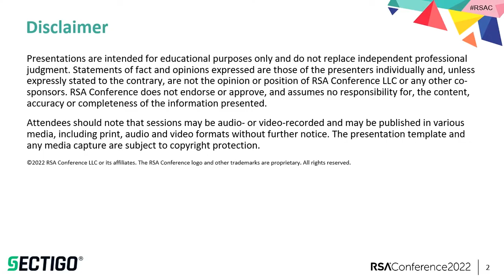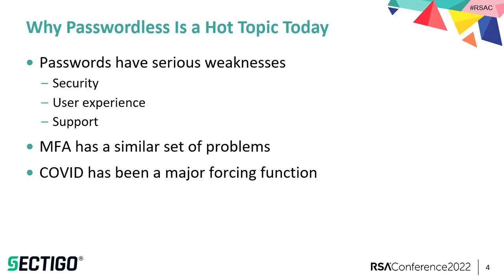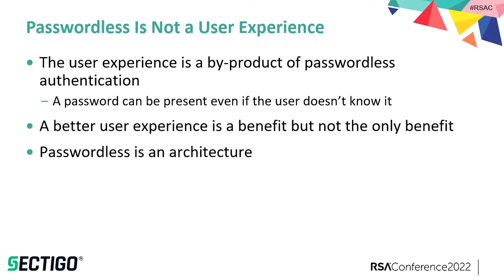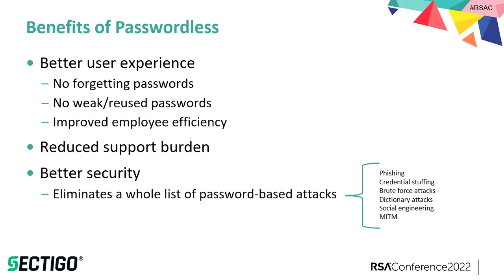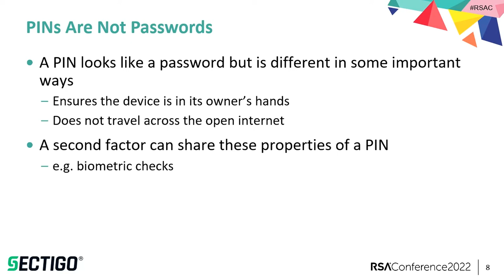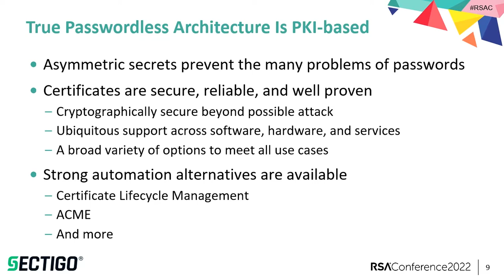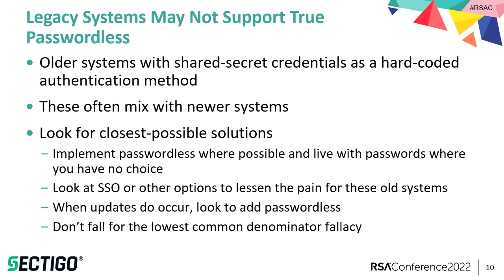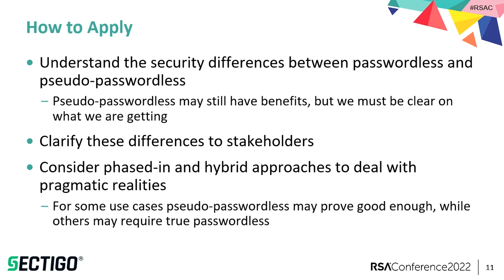Is Your Passwordless Really Passwordless? How to Tell and Why It Matters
Presenter: Tim Callan, Chief Compliance Officer, Sectigo

With the rising interest in passwordless authentication, confusion still exists about which technology approaches are – or are not – passwordless. True passwordless offers benefits beyond an improved user experience and offers a more secure approach to access and rights. Discover the difference between true passwordless authentication and platforms that appear passwordless but actually are not.